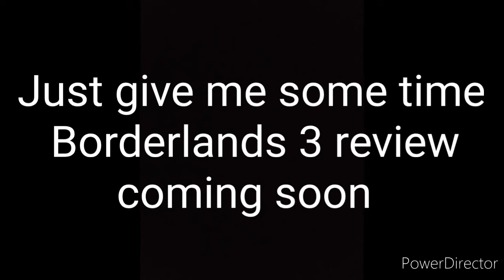loose control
I'll be back in a while just give me time